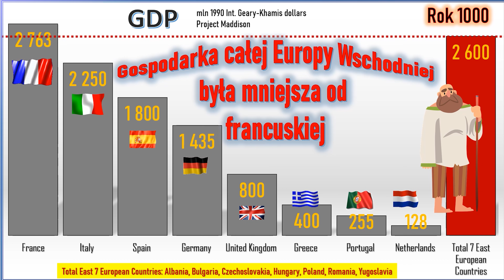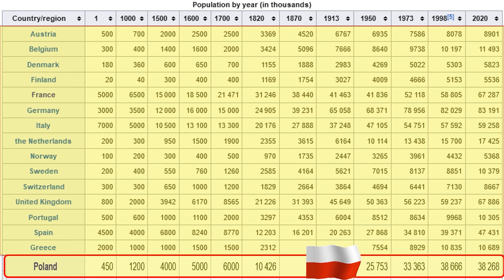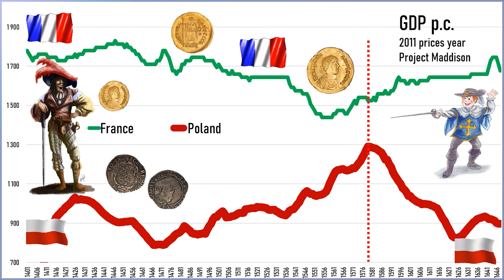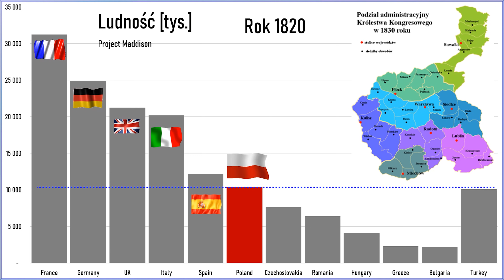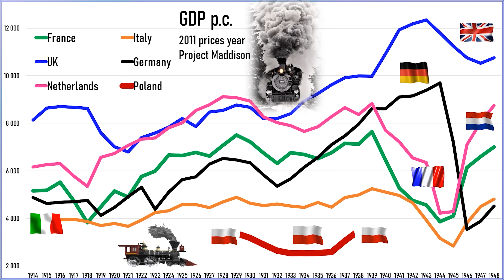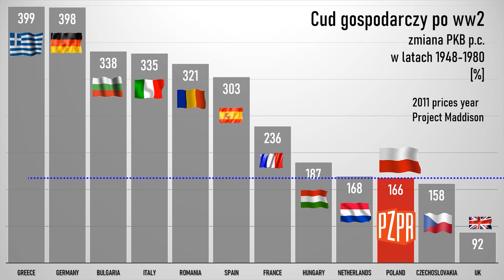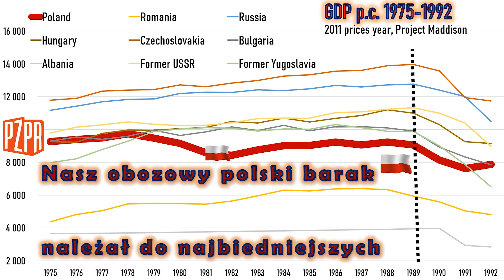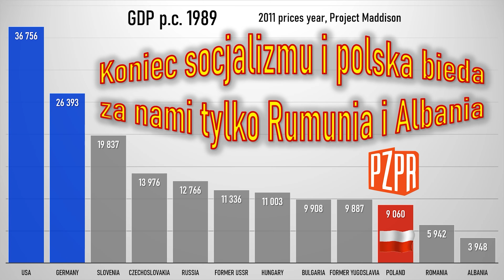Bilans członkostwa Polski w UE, część 1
Po więcej artykułów, postów i dyskusji na tematy związane z pieniądzem, gospodarką i ekonomią zapraszam na:

 Nasze wykłady poświęcone są GOSPODARCE … i będę chciał w tym wykładzie opowiedzieć o znaczeniu ostatnich trzech dekad czyli od przemian ustrojowych w 1989 roku w kontekście gospodarczej historii Polski …  najpierw trochę o gospodarczej historii Polski, jakie było nasze gospodarcze miejsce w Europie, a potem ...
 • jakie znaczenie miały reformy Balcerowicza i czy można je było lepiej przeprowadzić? …
 • jakie znaczenie ma członkostwo w UE i jaki jest bilans tego członkostwa? …
 • czy ta przemiana ustrojowa wyszła nam na dobre? …
 • czy członkostwo w UE nam się opłaca? …
 • czy i kiedy możemy gospodarczo dogonić ‚starą Unię’? …
i czy powinniśmy opuścić UE, bo poza UE będziemy mieć lepsze perspektywy dla rozwoju?
Zapraszam na wykłady :-)